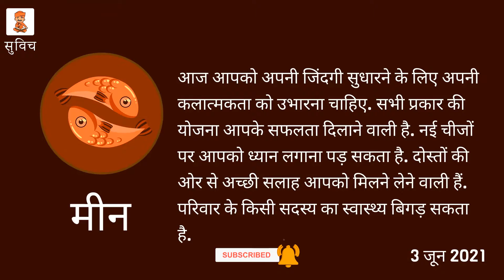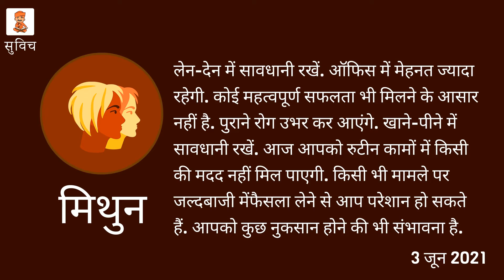Ajj Ka Rashifal (03 June 2021) / Horoscope 03 June 2021/क्या है आज का राशिफल ?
03 June 2021: राशिफल की दृष्टि से आज का दिन सभी 12 राशियों के लिए विशेष है. ... आज चंद्रमा कुंभ राशि में गोचर कर रहा है. आज के दिन कुछ राशियों को धन के मामले में विशेष ध्यान देने की जरूरत है.

मेष राशिफल  वृष राशिफल मिथुन राशिफल कर्क राशिफल सिंह राशिफल कन्या राशिफल
तुला राशिफल वृश्चिक राशिफल धनु राशिफल मकर राशिफल कुंभ राशिफल मीन राशिफल

आज का राशिफल 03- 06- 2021 गुरूवार Today's Horoscope 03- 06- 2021 Thursday

Suvich- The Real Astrology is the brand symbol for resolving real life problems & Get quick solution.
Suvich provides free kundli, free love matching & daily horoscope.
We Connect you with genius & verified Astrologers.